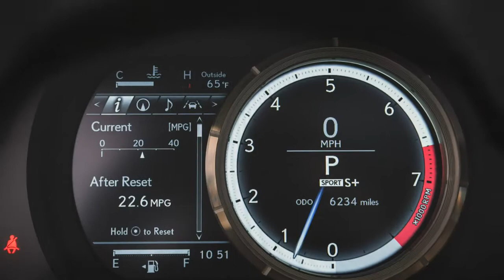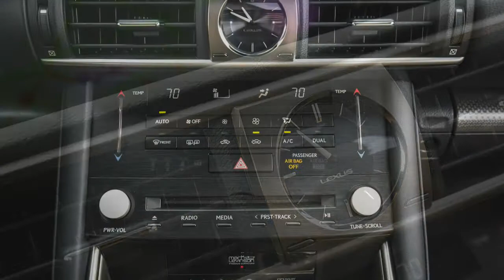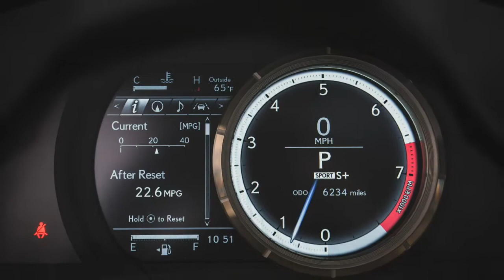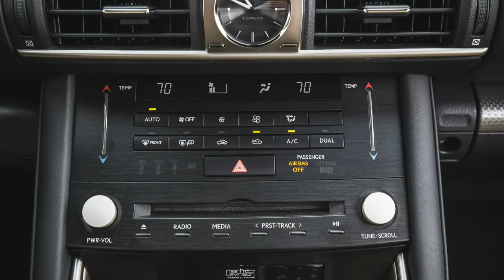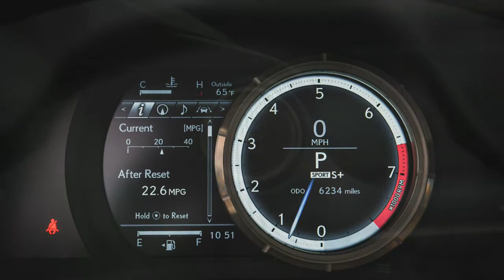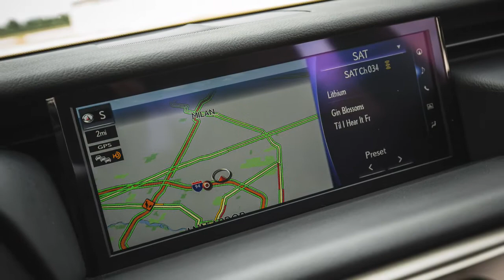Lexus IS350 F Sport 2017 Car Review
The Lexus IS is a compact executive car sold by Lexus since 1999.

 The IS was originally sold under the Toyota Altezza nameplate in Japan from 1998 (the word Altezza is Italian for "highness") until the introduction of the Lexus brand and the second-generation Lexus IS design in 2006. The IS was introduced as an entry-level sport model positioned below the ES in the Lexus lineup. The Altezza name is still used at times to refer to chromed car taillights like those fitted to the first-generation model, known as "Altezza lights".